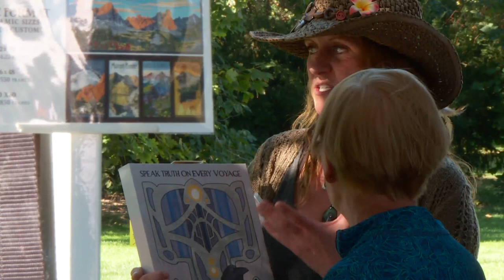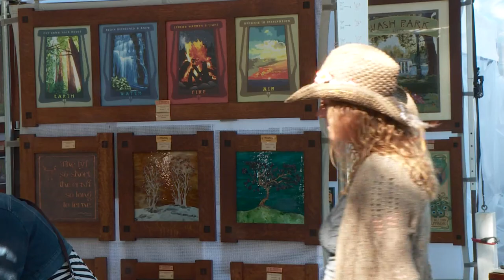Artists Return To Cheesman Park For Art Fest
For its eighth year after a pandemic hiatus, the Cheesman Park Art Fest has returned.